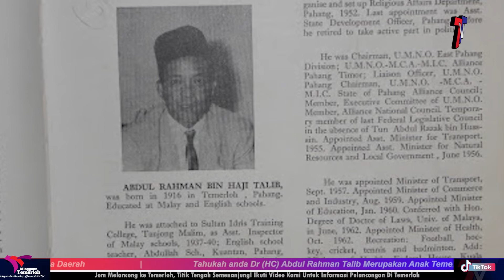Mingguan Temerloh Minggu ke-30 | 4 Mac 2022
Mingguan Temerloh / Temerloh Weekly Minggu Ini Membawakan Anda Berita Semasa Sekitar Daerah Temerloh dan Negeri Pahang.

Siaran Mingguan Temerloh akan menyusuri layar skrin anda setiap hari Jumaat jam 9:30 malam.